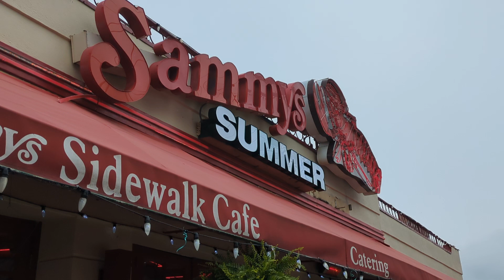May 12, 2024